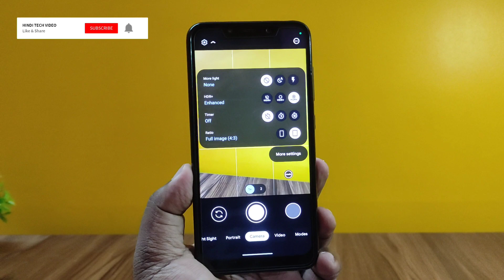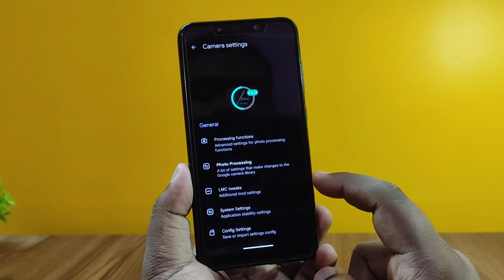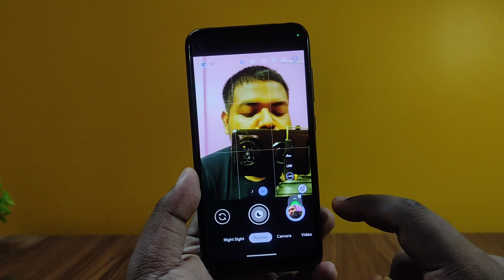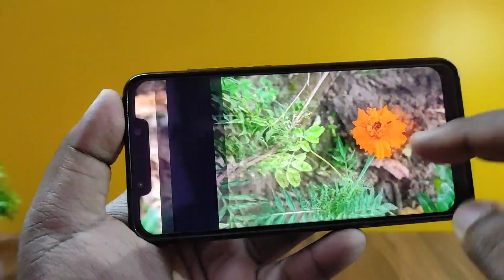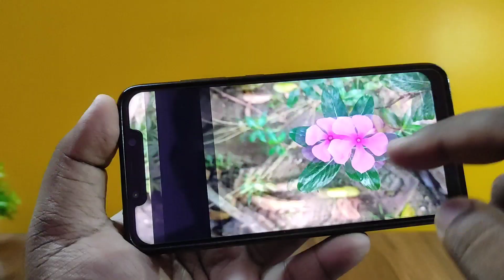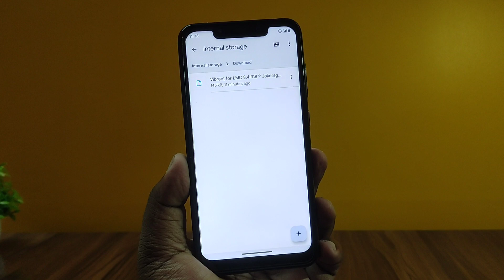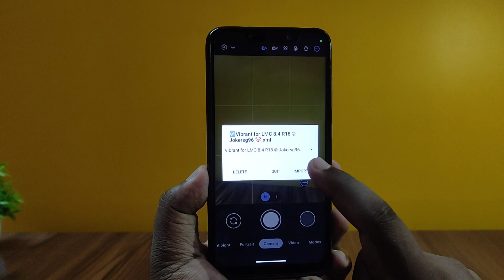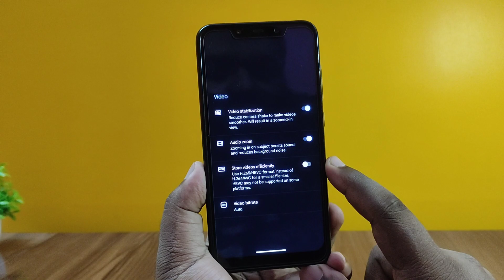🔥GCam LMC 8.4 R18 Xml for Poco F1 | iPhone Like Photos | Photo Samples!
⬇️ DOWNLOAD Google Camera ⬇️
🌻 GCam LMC 8.4 R18 By Hasli